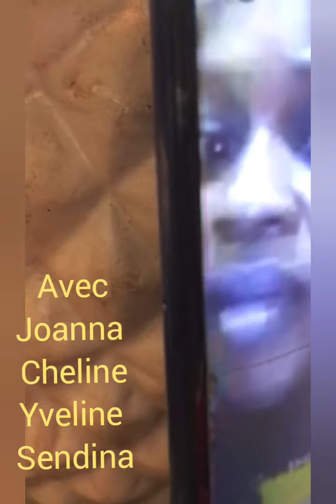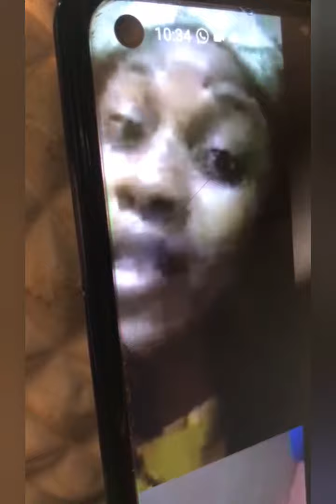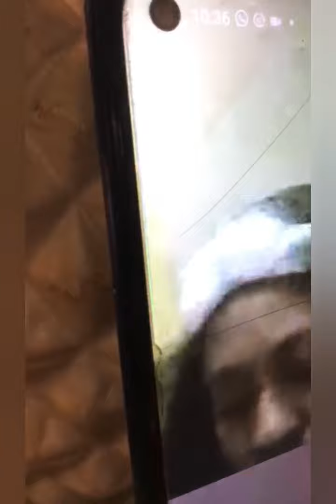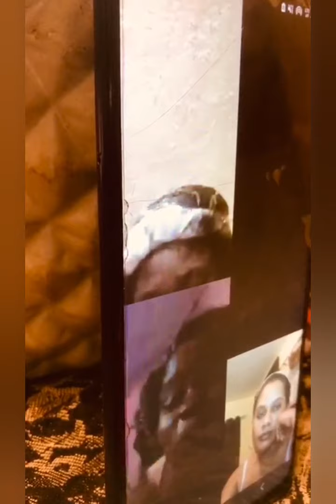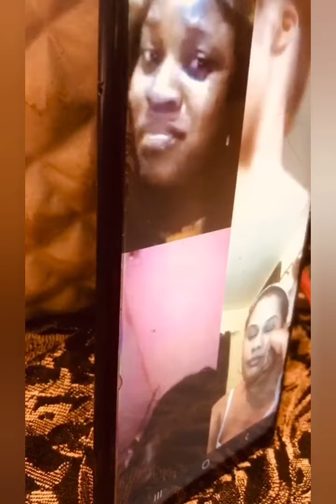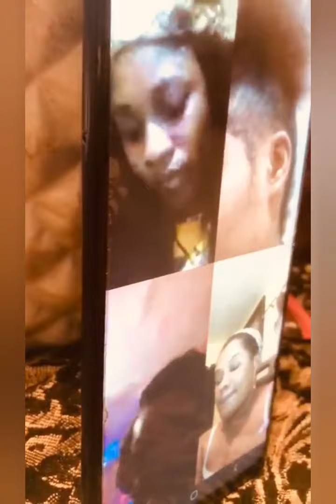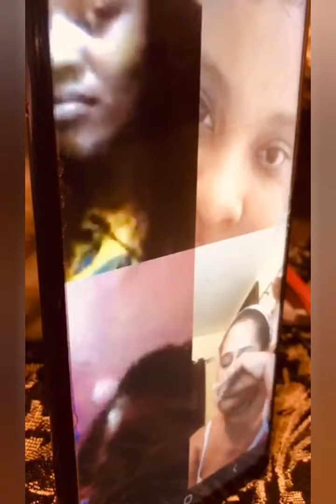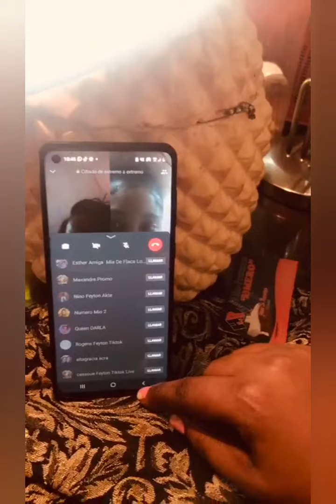gade koman team nan triste paske actrice la di lap bay vag ak production an vini gade guys.